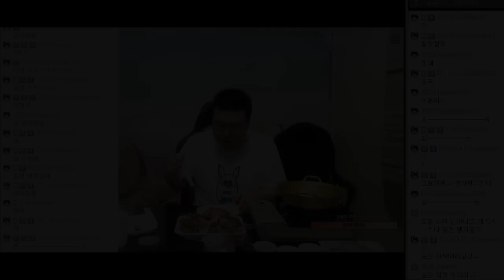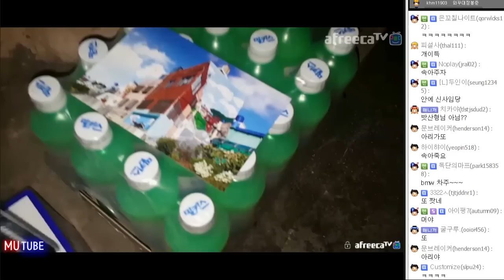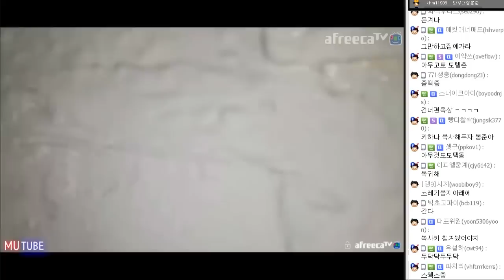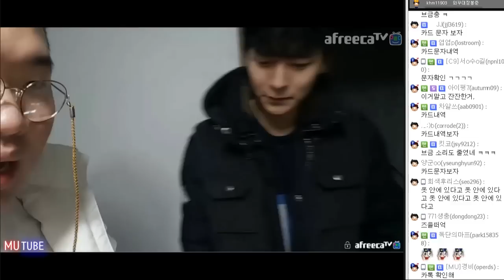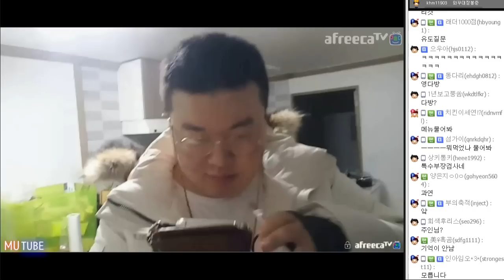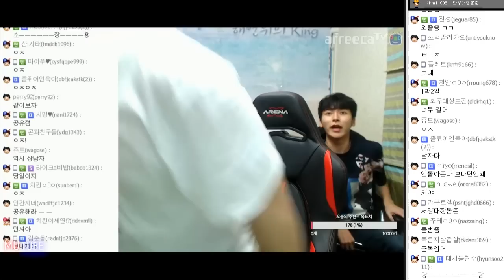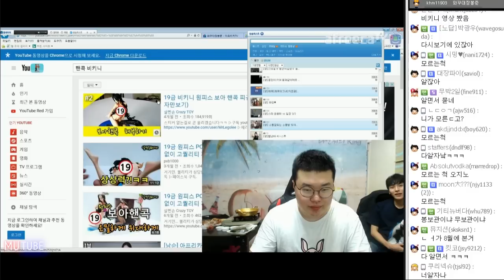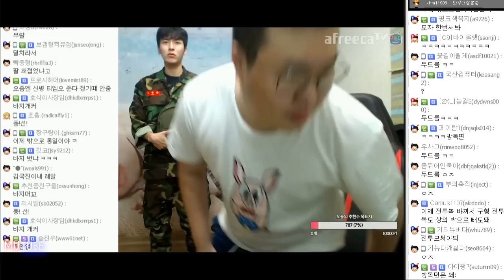"여자와 합방후 사라졌다고??" 잃어버린 3시간의 행방ㅡㅡ (16.12.08 #5) 봉준&은호&주희